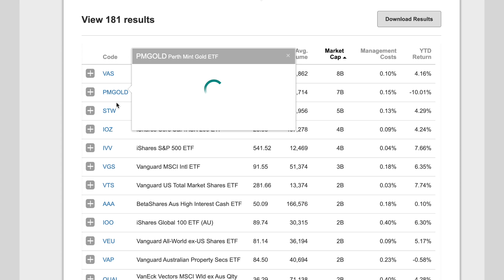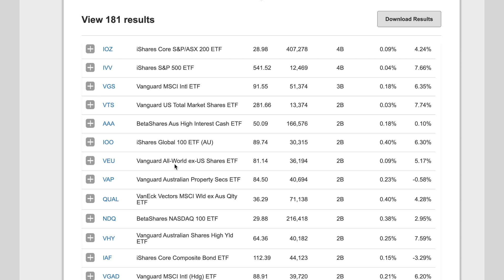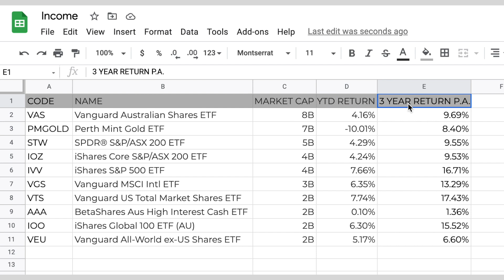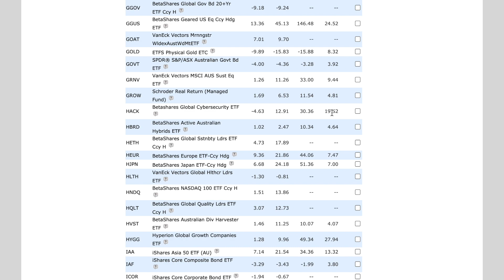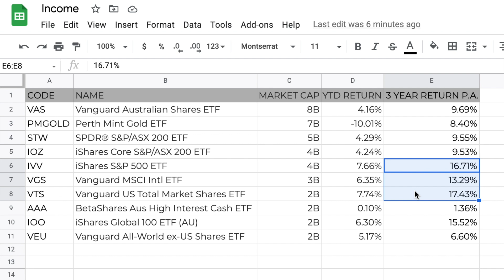Can You Make Money with ETF’s? | The Performance of the Top 10 ETF’s in Australia (2021)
Can you make money with exchange traded funds? Let's look at the ten most popular Australian ETFs to see the gains you would have made over the past three years.

The reason I’ll be sticking to the ten most popular is that these are the ETFs that most people tend to buy into (clearly since they have the highest market capitalisation right now).

I’ll also show you where you can find performance data on all the ETF’s currently listed on the ASX, but for now, let’s look at the top 10 largest ETFs.

These ETFs were a mix of both Australian based companies that followed an index like the ASX200, but there were some global based funds as well, including one that followed the S&P500.

The returns, particularly those that followed an index, closely followed the market as a whole.

The Australian sharemarket has typically (based on past historical performance) averaged per annum 8-10%, not including dividends.